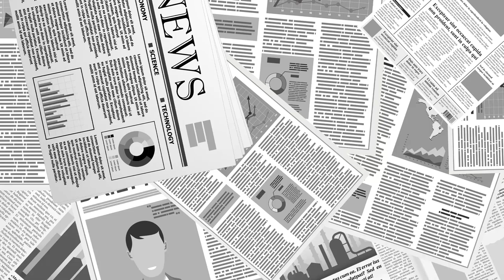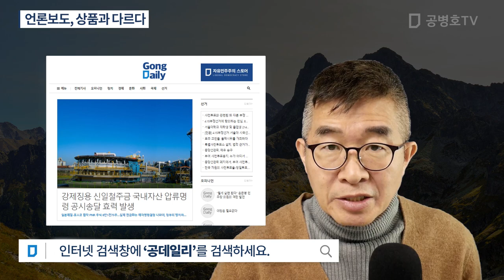언론보도, 상품과 다르다 [공병호TV]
Bitcoin : 3MTW849AkP2ftLeSK2teZHMmzLu7Z83s9U